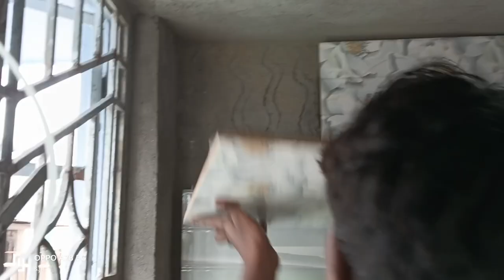Puja Mondir Woll Tiles tiles design 🏤🔱🎉🎪 ঠাকুর ঘর দেয়াল টাইলস ডিজাইন / Woll tiles fitting process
Mondir Woll Tiles fitting Tampel woll tiles design 🏤🔱🎉🎪 ঠাকুর ঘর দেয়াল টাইলস ডিজাইন

woll tiles fitting pross video
wall tiles fitting process
wall tiles installation procedure pdf
ceiling tiles installation video
tiles fitting video
tiles fitting procedure
tiles fitting process
kitchen wall tiles installation
fitting wall tiles kitchen
tile fitting process
wall tile installation video
youtube wall tile installation
u-tile installation
u tile wall system
fitting wall tiles
installing wall tile with liquid nails
youtube bathroom wall tile installation
installing z trim
woll tiles design fetings full process working video
tiles fitting video
tile university youtube
u-tile installation
2×2 and 12x24 tile pattern

Tilles working video marbel foloring dejine kitchen table set vitefide foloring toilet tiles work
Marbel foloring dejine kitchen table set for home work bathroom tiles fitting video bathroom tiles working video marbel Sheri dejin working video granite tiles fitting video
Kitchen table set
Kitchen working videos
Granite kitchen table set working video
Granite table top and Woll tiles fitting video
Granite kitchen table and Woll tiles working video geranight Sheri dejin working video